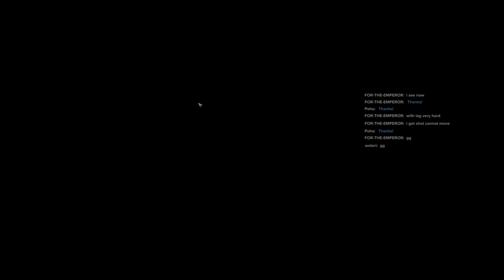Ogryn Skullbreaker + Brute-Brainer Latrine Shovel / Lorenz Rumbler - Damnation Gameplay｜Darktide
Ogryn Skullbreaker (Lv.30) Brute-Brainer MK III Latrine Shovel / Lorenz Mk VI Rumbler Gameplay｜Warhammer 40,000: Darktide
Difficulty: Damnation / Hi-Intensity Engagement Zone

00:00 Instant Saved Team
1:08 Some Gameplay
42:20 Build

for more of this content.